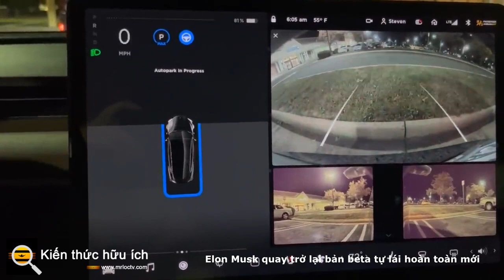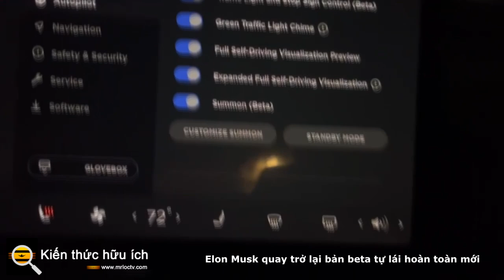Elon Musk quay trở lại bản beta tự lái hoàn toàn mới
Giám đốc điều hành Tesla Elon Musk đã tweet rằng công ty đã tạm thời rút lại phiên bản mới nhất của phần mềm tự lái hoàn toàn (FSD) beta của công ty chưa đầy một ngày sau khi phát hành.

"Thấy một số vấn đề với 10.3, vì vậy tạm thời quay trở lại 10.2", Musk đã tweet vào Chủ nhật . “Xin lưu ý, điều này được mong đợi với phần mềm beta. Không thể kiểm tra tất cả các cấu hình phần cứng trong mọi điều kiện với QA nội bộ (đảm bảo chất lượng), do đó là phiên bản beta công khai ”.

Tin tức này được đưa ra trong bối cảnh Tesla đang bị các cơ quan quản lý đặt câu hỏi về sự an toàn của hệ thống hỗ trợ lái xe tiên tiến mang nhãn hiệu “Autopilot” sau khi một số xe đâm vào các xe phản ứng đầu tiên đang đậu trong khi hệ thống này đang hoạt động. Hệ thống lái tự động là tiêu chuẩn trên xe Tesla. Phần mềm FSD được gọi là thêm $ 10.000 và cung cấp nhiều tính năng lái xe tự động hơn.